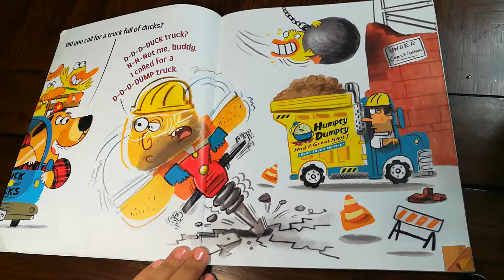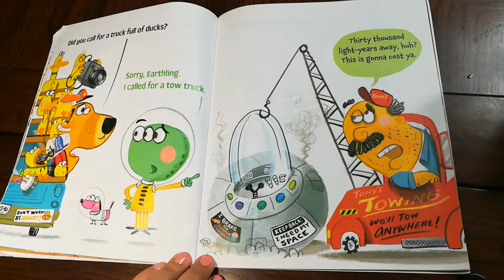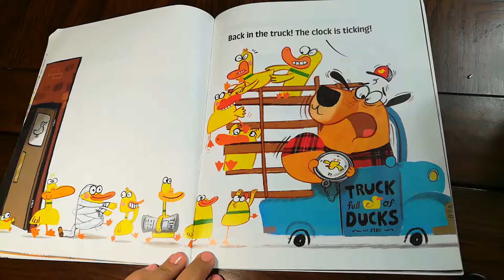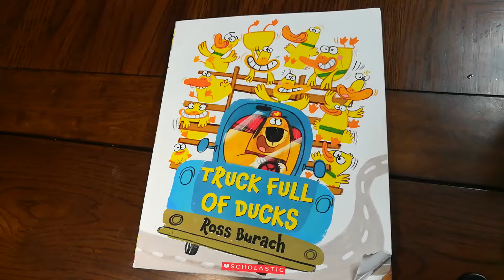Truck Full of Ducks by Ross Burach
A read aloud story